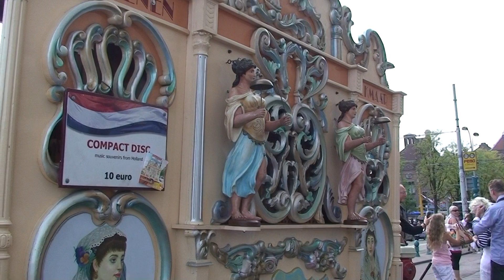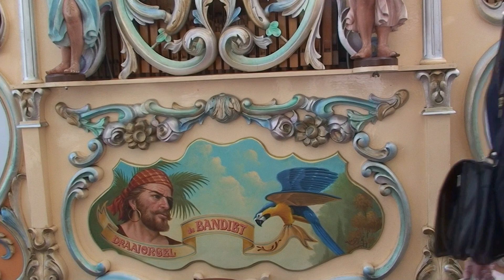Draaiorgel De Bandiet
Op zaterdag 10 september 2011 vindt het Draaiorgel Festival plaats op het Damrak - Beursplein - Dam en Rokin. De mooiste draaiorgels, concertorgels en handorgels worden vanuit het hele land naar Amsterdam gehaald voor die dag.